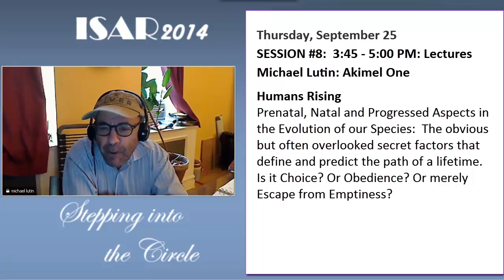Michael Lutin - Humans Rising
Prenatal, Natal and Progressed Aspects in the Evolution of our Species:  The obvious but often overlooked secret factors that define and predict the path of a lifetime.  Is it Choice? Or Obedience? Or merely Escape from Emptiness?